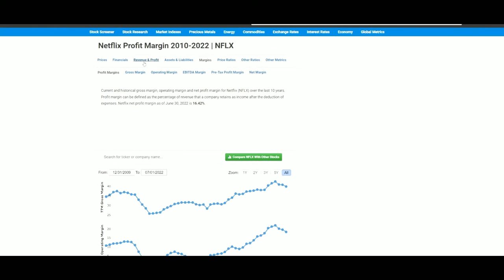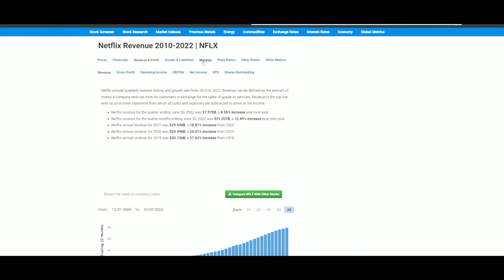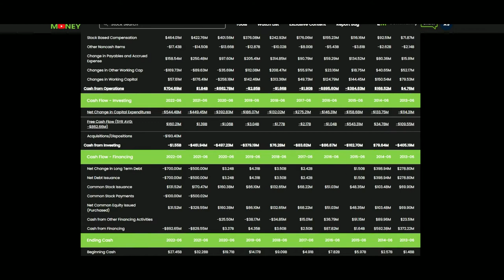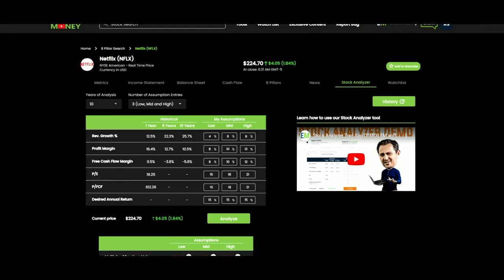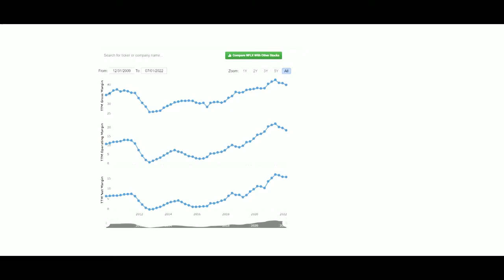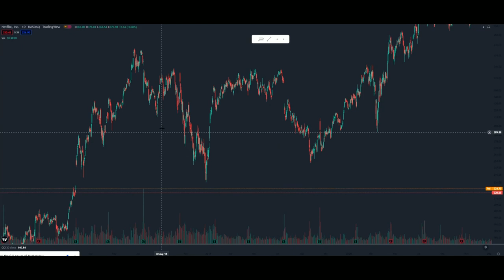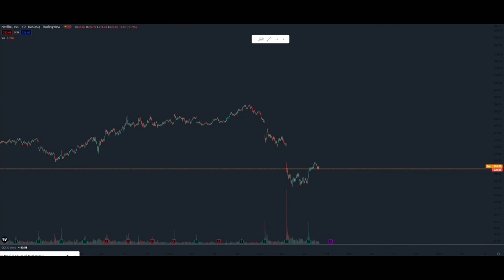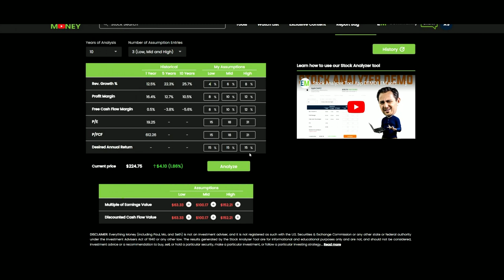$NFLX (Netflix) Valuation and Charting Analysis: DCF Model & Fibonacci Retracement Tool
In the video "$NFLX (Netflix) Valuation and Charting Analysis: DCF Model & Fibonacci Retracement Tool", I move on from the financial statements of Netflix, and focus on projection a valuation for the company, and take that valuation to see if it matches up with my charting analysis. Using a discounted cash flow model with this company isn't something that I would recommend, simply because of the disconnect in profit and free cash flow margins, but for the sake of the analysis for the viewer request, I plug some numbers in to get a ballpark range of where I'm interested in the stock price for a potential investment.  Finding a valuation is a very important tool used by value investors all around the world, because value investors want to buy there investments at a cheaper price. Taking projections for a company and matching up the chart to your analysis is a very important part of my reliable rudy process because this is where I'm going to decide it I'm going to start a position in the company. They're times when I will start position above, and below my valuation simply because I believe the chart represents and opportunity one way or the other. In this scenario with Netflix, I'm already turned off by the financials of the company, and I don't see anything in my valuation or charting analysis that is going to change that outlook. In the end, my job is to be conservative, and if I'm wrong in my analysis, okay that's fine because they're 20,000+ other stocks out there for other potential investments.

Work Cited:
Everythingmoney.com
Tradingview.com
Macrotrends.net